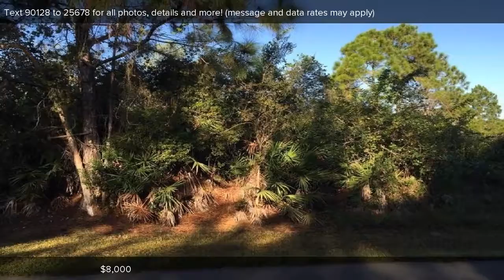12097 & 12101 BORAX AVENUE, PUNTA GORDA, FL Presented by Polly Green.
Contact Polly Green for more information.

Two lots being sold together - 12101 & 12097 Borax.  Waiting for you to build your dream home in this quiet neighborhood.  Price includes purchase of both lots.  Taxes include both lots.  Septic and well are needed in this area.